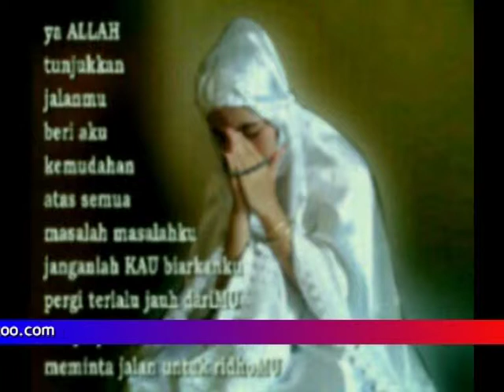Wedding Tata Rias Lazer Mundin W&R Konang Timur)Part2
Rafi Production Video Shoting & Editing Video
Melayani Jasa Shoting Pengantin, Khitan, Wisuda dll